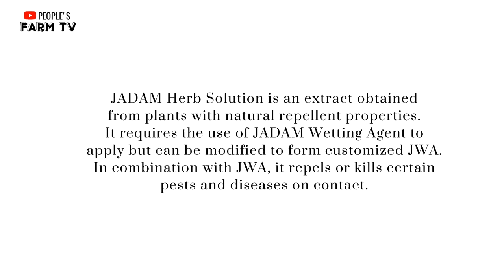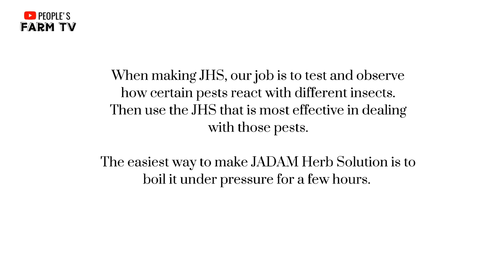VLOG #51 NO COST JADAM HERBAL SOLUTION (INSECT REPELLANT) | KOREAN NATURAL FARMING